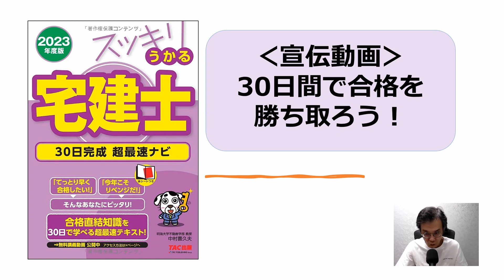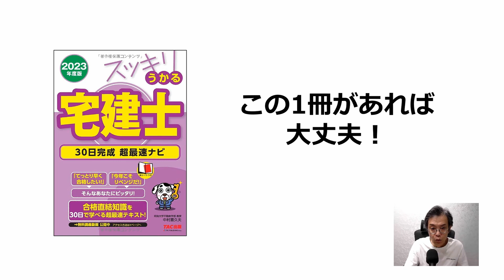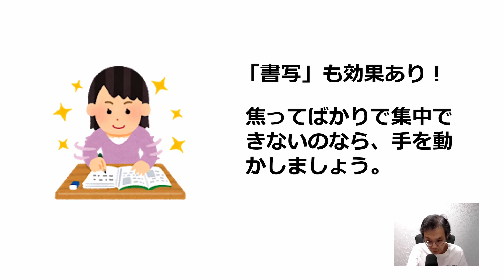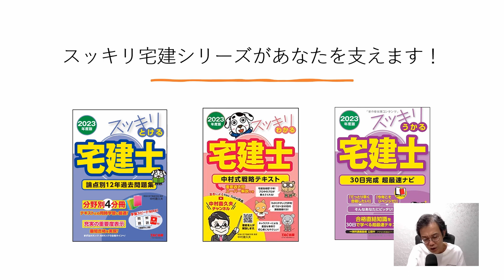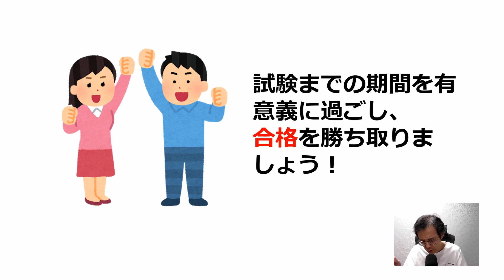30日完成で合格を勝ち取ろう【スッキリうかる宅建士 ３０日完成 超最速ナビPR動画】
■「スッキリうかる宅建士 ３０日完成 超最速ナビ」2023年度版
■「スッキリとける宅建士」2023年度版
■「スッキリわかる宅建士」2023年度版
■「スッキリうかる賃貸不動産経営管理士」2023年度版

※本動画は「スッキリわかる宅建士2023年度版」読者のためのサポート動画です。
※本動画は2023年4月時点で施行される法律をもとに解説しています。

■スッキリわかる宅建読者サポート講義
■中村喜久夫チャンネルのご紹介
明海大学不動産学部（日本で唯一）で教授を務め、宅建受験のバイブル「スッキリわかる宅建士」の著者 中村喜久夫が、テキストの使い方や特に重要なポイントについて解説いたします。テキストと一緒に本動画を活用し、合格を勝ち取ってください。

※コメント欄は知識共有の場としてご利用ください。なお、ご質問・ご相談などには回答できませんので予めご了承ください。